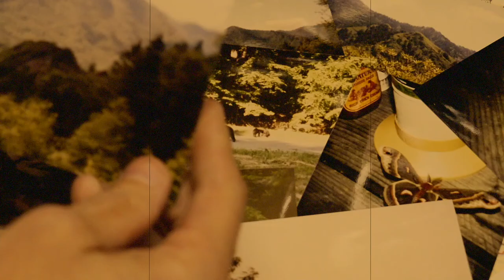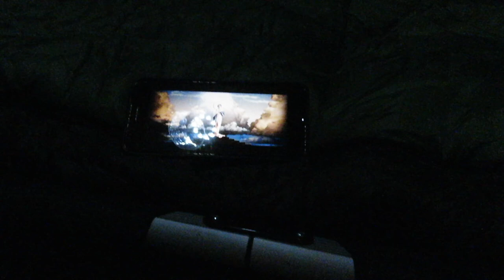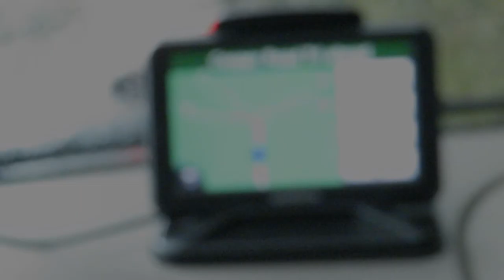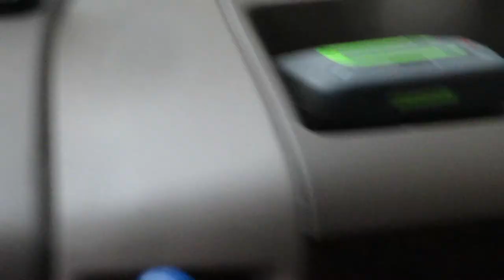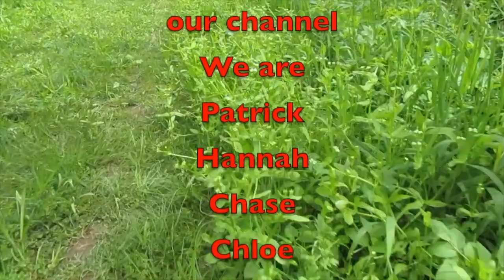Smokies 30 Years Later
In this video, I go camping in the Smokies 30 years later from my first time to camp there. Oh yeah, it rained a lot!!!

Amazon Link
Nomadic Gear Backpack Clip

Other Cameras used
Canon SL3